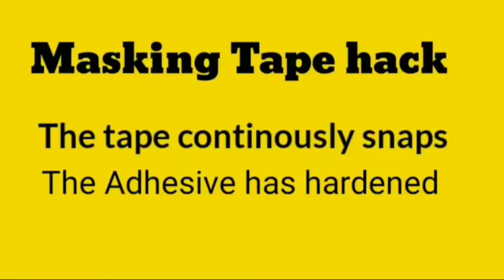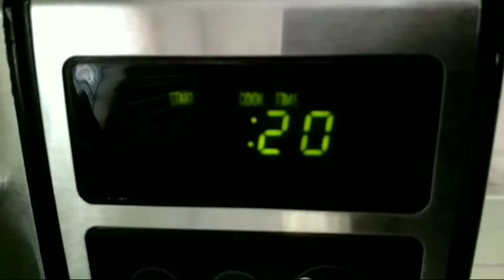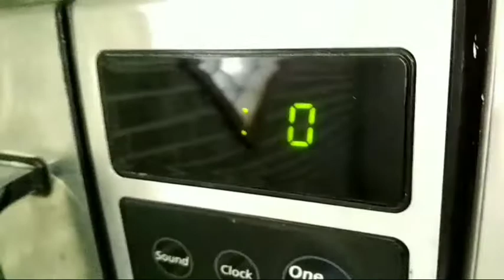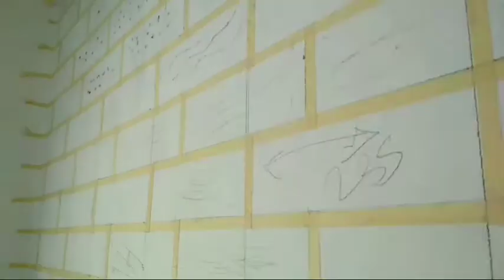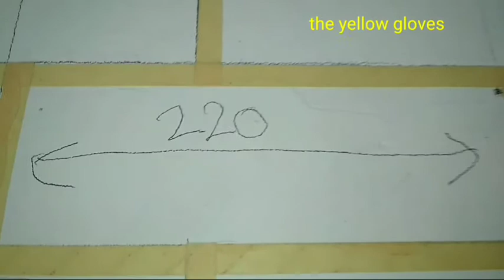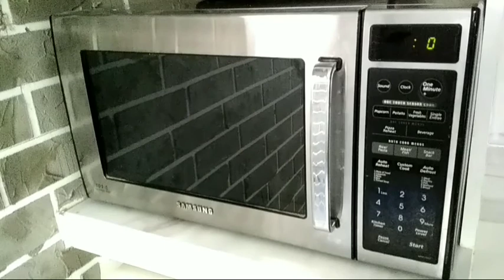masking tape hack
How to revive old Masking tape.
This is our masking tape hack video.
I placed a roll of masking tape in my microwave oven and it was good as new.